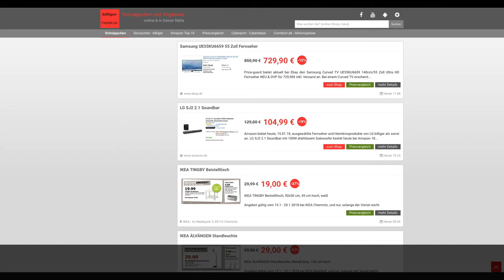Schnäppchen/Billiger des Tages 15.01.18 - LG SJ2 2.1 Soundbar (160W, kabelloser Subwoofer)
Heute ist Schnäppchen/Billiger des Tages  - LG SJ2 2.1 Soundbar (160W, kabelloser Subwoofer, Bluetooth)